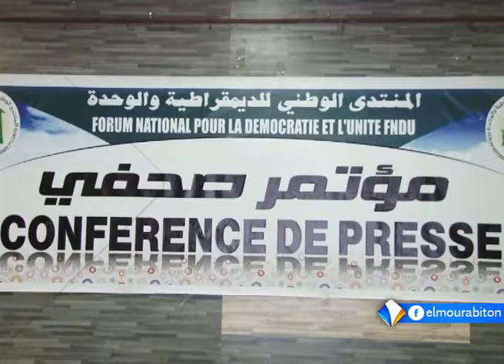نشرة أخبار الواحدة 18ـ07ـ2016 من قناة المرابطون.